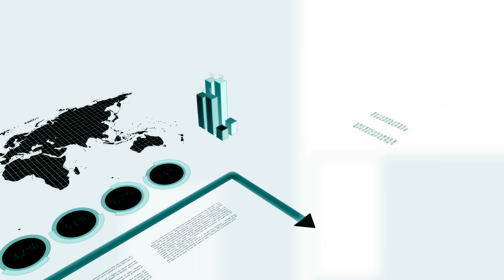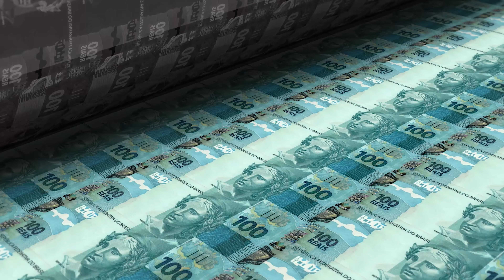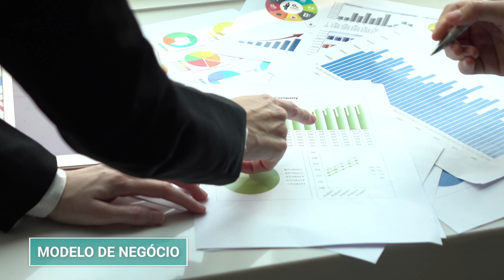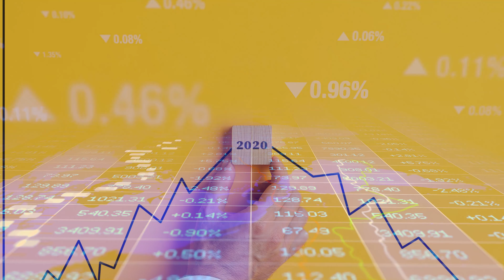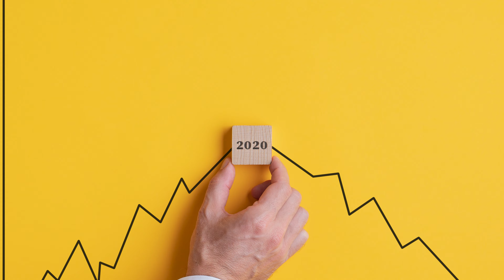Coronavírus e os impactos nos negócios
Fique por dentro de todas as noticias e informações da ABCasa e do setor: